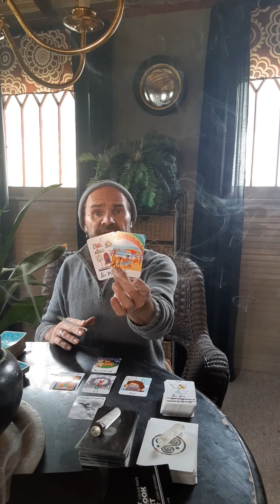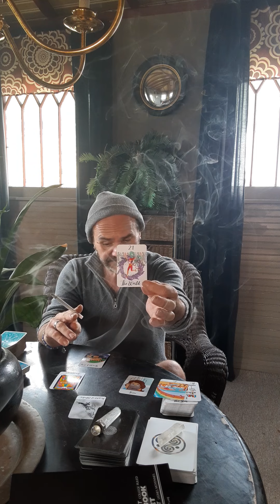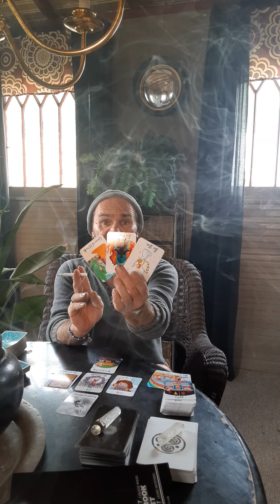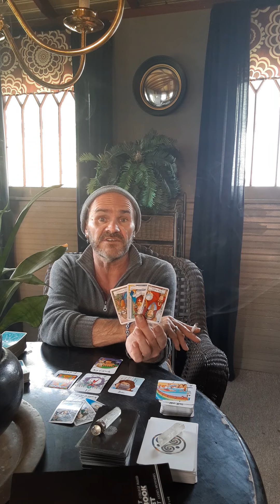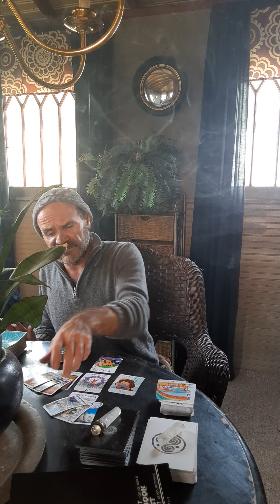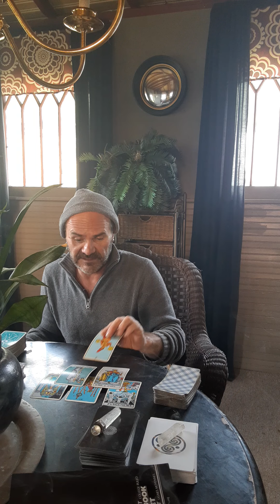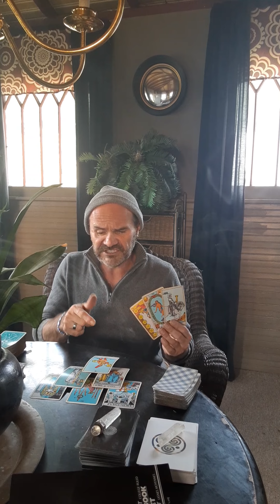Taurus, Its Alright To Be A Little Bitty! Drawn to my smaller decks on this one! lol...great song!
John Shell

JDS Tarot
Peru, IN
46970